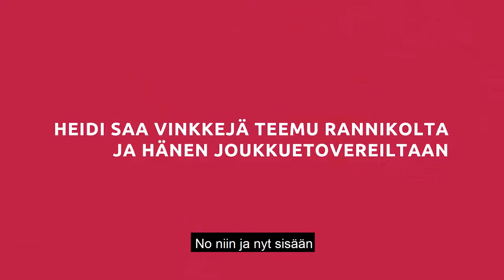Samassa Jengissä: Special Olympics -koripalloilijat saavat vinkkejä Teemu Rannikolta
Special Olympics -koripalloilija Heidi ja Susijengin pitkäaikainen luottopelaaja Teemu Rannikko kohtasivat Samassa Jengissä -videolla.